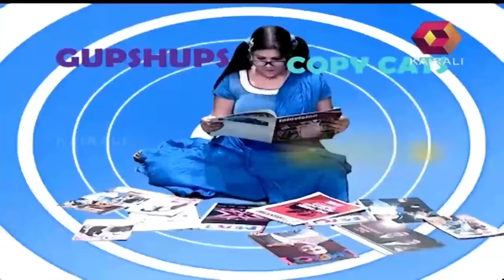Loud Speaker: Urvashi has a second baby | 19th January 2015 | Full Episode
Loud Speaker is a gossip based entertainment show aired on Kairali TV. This shows features Salpperu Susheela, the new scandalmonger in town. She has the latest gossips and controversies from the world of entertainment.